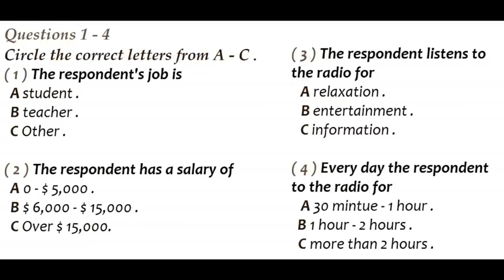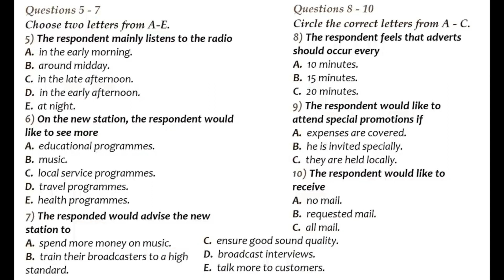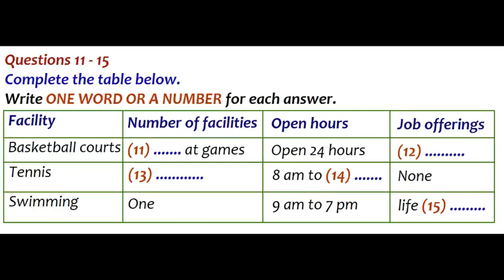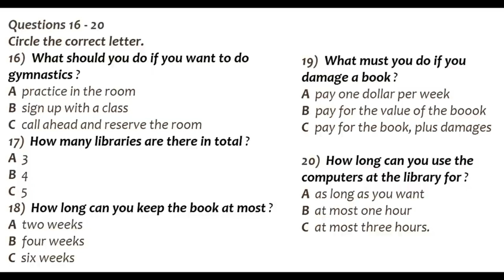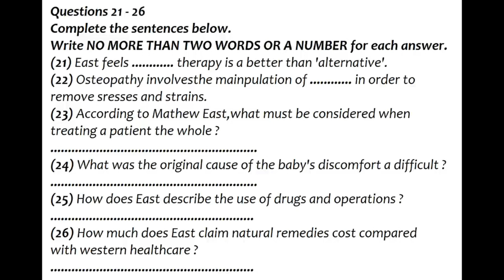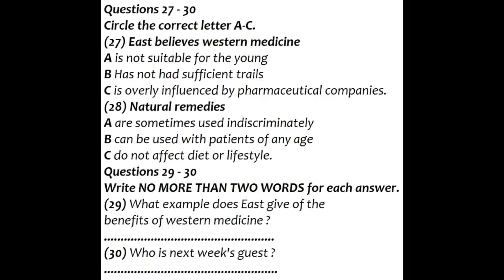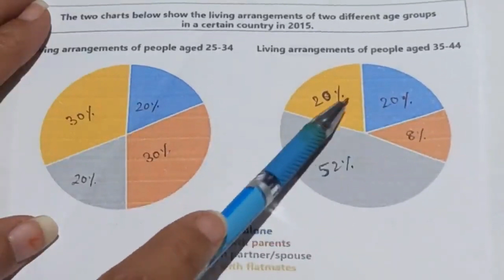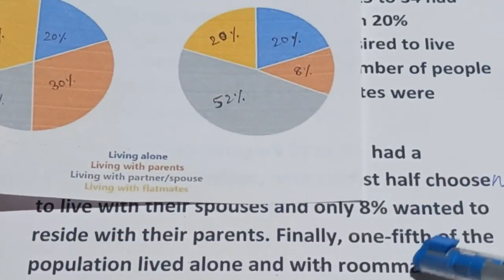FILL UPS MCQ IELTS LISTENING 🎧 PRACTICE IDP WITH ANSWERS 2023